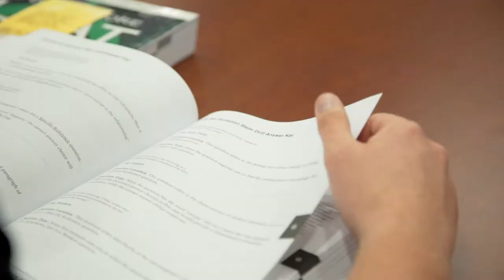Criminal Justice at Wayne State College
Join our fastest growing major! A degree in Criminal Justice from Wayne State College will help set you up for a career enforcing the law, pursuing justice, or working behind the scenes in an investigative lab. Careers in law enforcement, corrections, probation and parole, court services, asset protection, corporate and private security, and juvenile justice are more popular than ever.